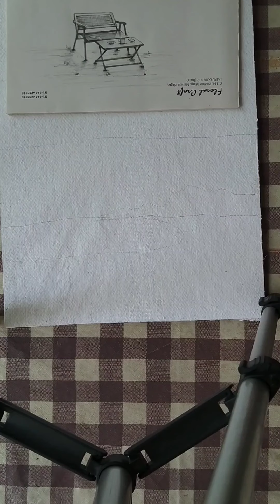landscape watercolor painting tutorial for beginners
Hi friends this watercolor painting tutorial for beginners how to paint water color on paper simple way to paint watercolor landscape painting original painting. if you like this painting please subscribe " five finger art studio" channel because Upload